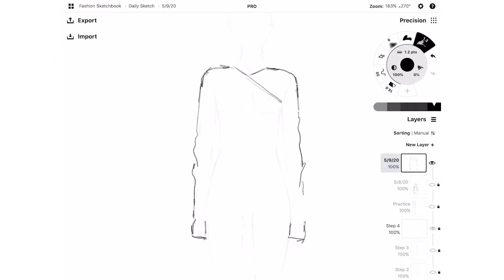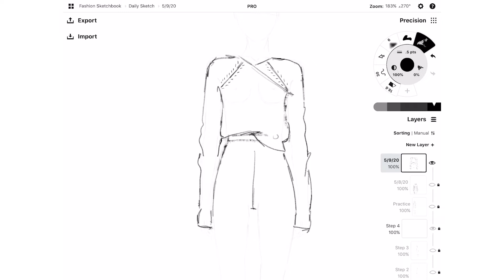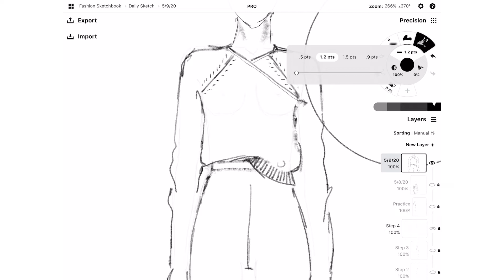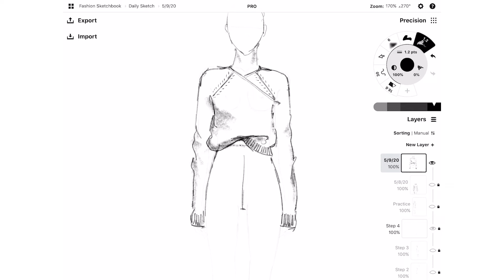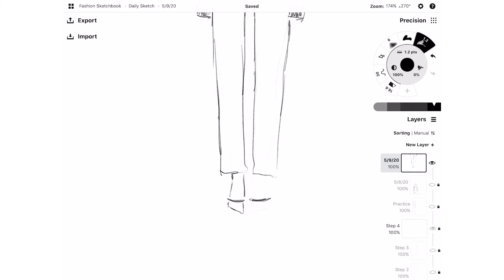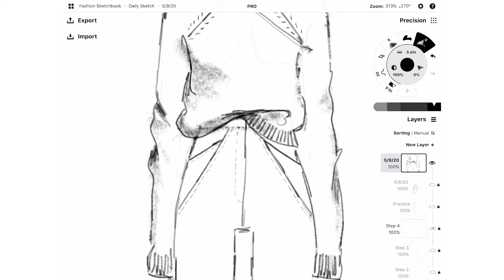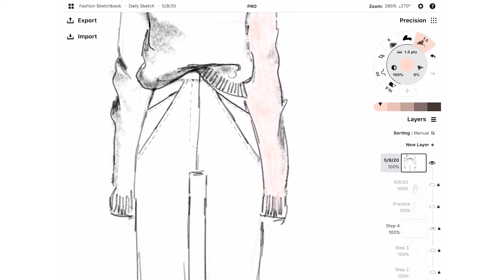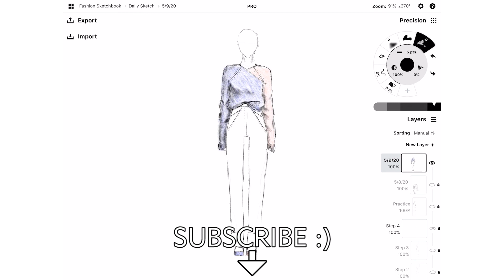Daily Sketch 5/9/20 - Asymmetrical Sweater - Fashion Design - Knit - Emily Keller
Today I sketched an asymmetrical V-neck sweater that resembles a one-shoulder top. The sleeves are raglan, and it's slightly oversized and tucked into the pants. I made the platform sandals asymmetrical to match the sweater.

The plan is to do a daily sketch, where I sketch one look, every day, film it, and upload it.

I want to become a better fashion designer, and sketching is the quickest and clearest way to communicate ideas, and I'm excited to improve how I present my ideas!

It will kind of be like a fashion journal. You'll see what I'm thinking about, in fashion, each day.

I've wanted to do this for a while, but stalled because I didn't feel my sketching was good enough. I realized I will never feel my sketching is 'good enough' and I needed to start. So today is the day!
Plus, this exercise will result in better sketching. So starting was really the key.

I hope it inspires you to draw more.

I'm using the Concepts App for sketching.